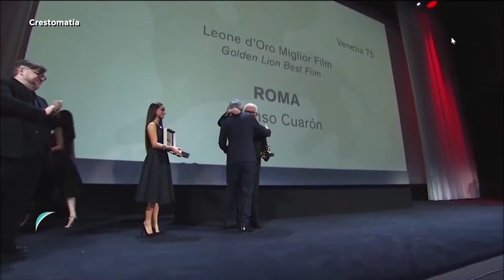Los alcances de Roma